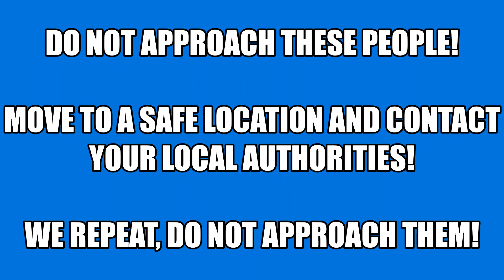Best Celebrity Impressions stupidfunnycomedy.com